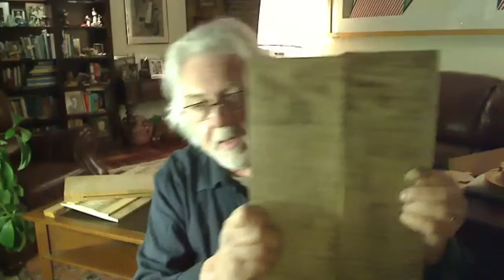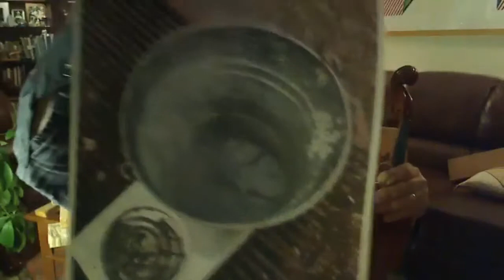March 2021 Monthly Meeting - Geoff Seitz on How to Build a Violin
Geoff Seitz explains the details of building a wooden violin.